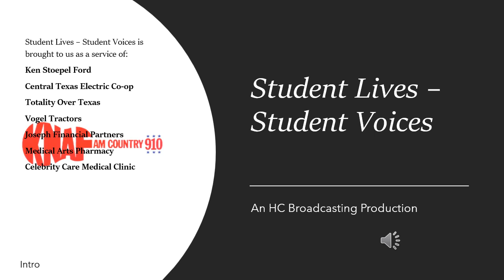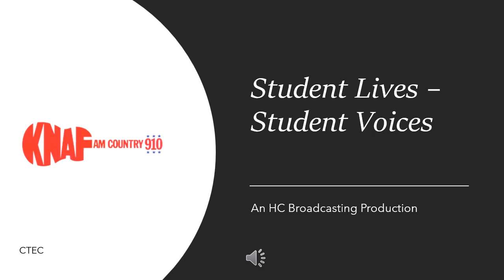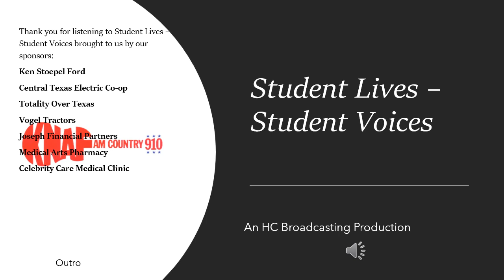Student Lives – Student Voices Episode 10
Student Lives – Student Voices Episode 9
Join us in our conversation with John Hext, who heads the Career and Technical Education program for FISD, Desiree Bermudez, instructor for Health Sciences for CTE. Studentsvin the health sciences pathway - Emma Reiber, Journie Lombardi, Valencia Ramirez -- share their personal stories and ambitions.